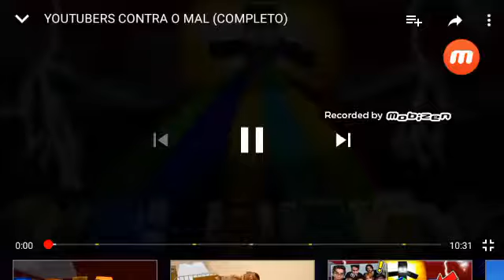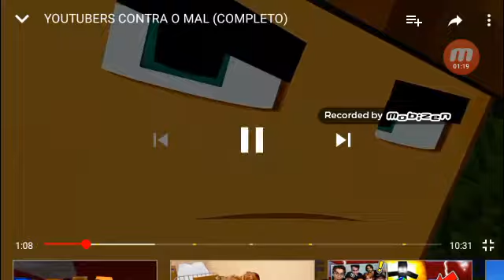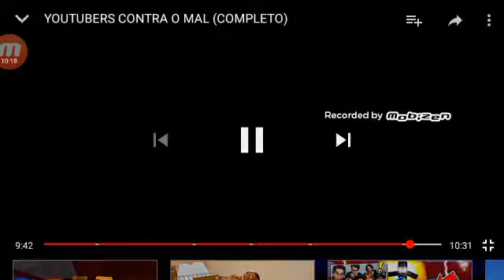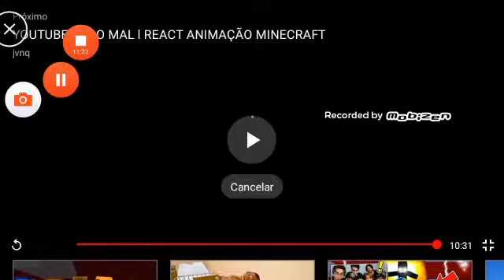Youtubers contra o mal/completo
Canais,jvnq,moonkase,authenticgames,malena0202,jafminestudio,jazzghost,cherri.